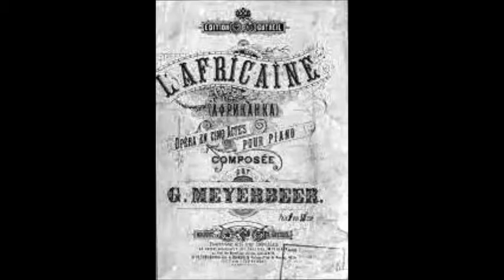Мейербер Колыбельная Селики из оперы Африканка Елена Катульская